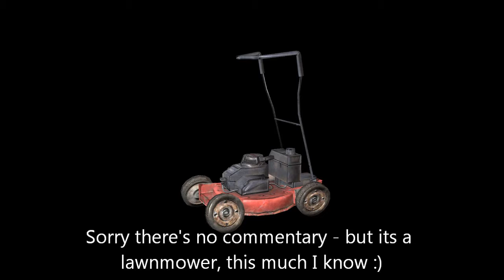New! - Black Ops 2 Zombies - Lawnmower - Bus Delivery 6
Why would the bus drive around zombies when it can drive right through them? On that note, why spend all round head-shotting the horde when you can use delivery #6 to survive?

"We should not let this type of equipment go to waste."